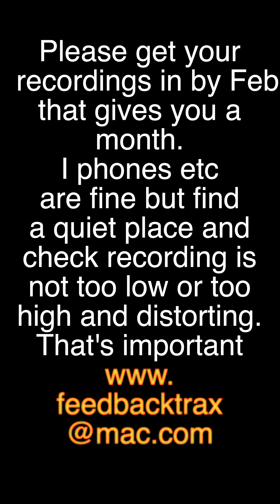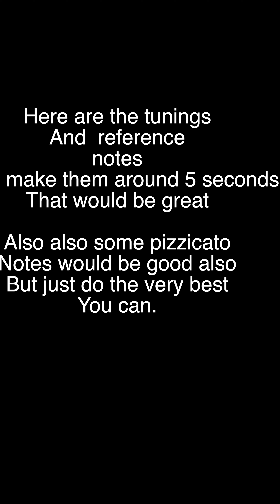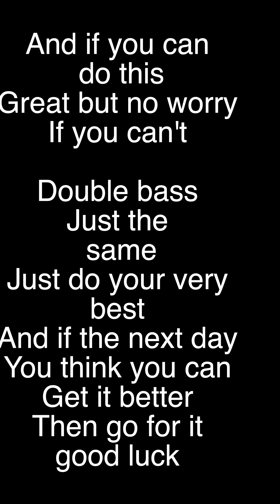Hardcastle World Orchestra Full info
The Info on what's needed is at the end of this explanation
Everything should be perfectly clear. I don't mind what octave you do it in
two octaves would be great if you can do that,

I will put your names on my website and also on the video when I get everything done. You don't need to be a virtuoso it's long notes that are needed. Good luck, I'm looking forward to this. and as far as I know this is a first,  but if I'm honest it will be once only so make the most of it.Hope it goes well.